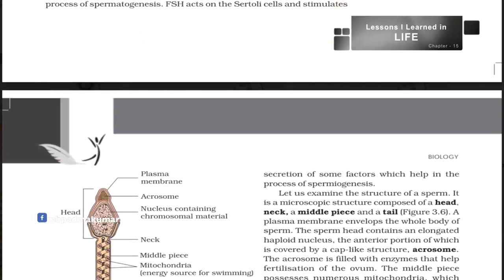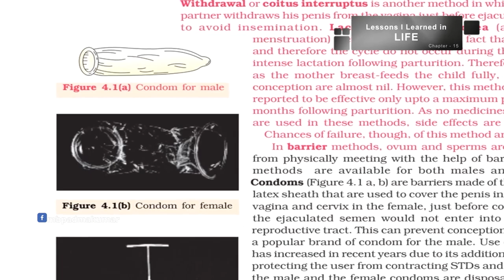SEX | LESSONS I LEARNED IN LIFE| M.B.PADMAKUMAR | 15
Complex sexual positions portrayed in the Khajuraho.